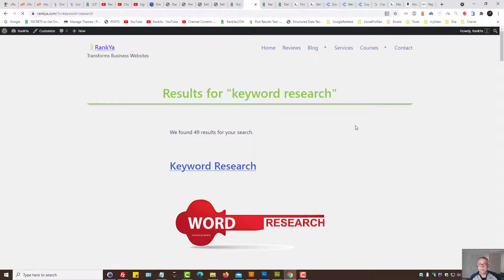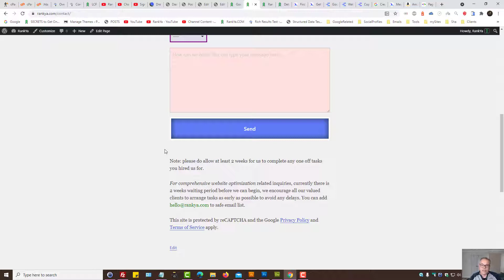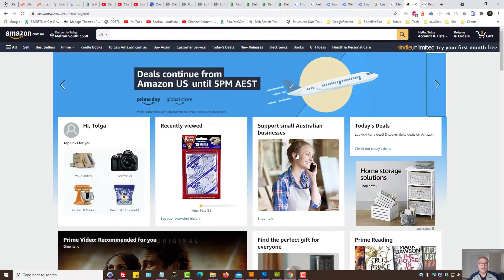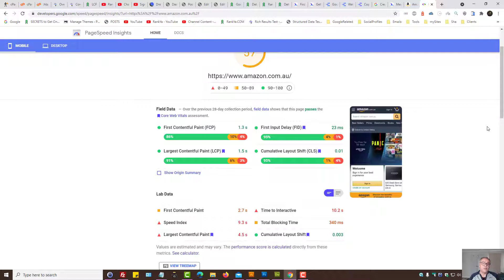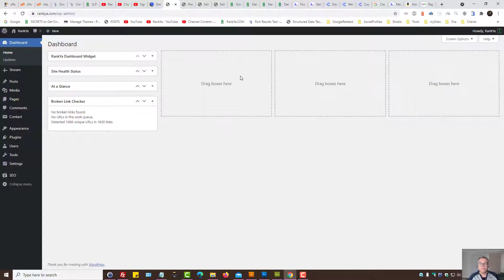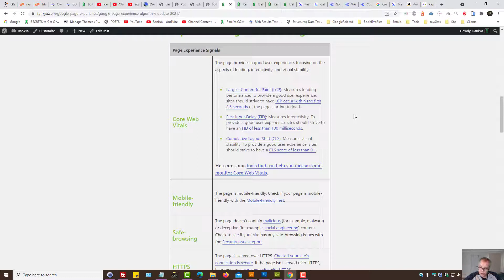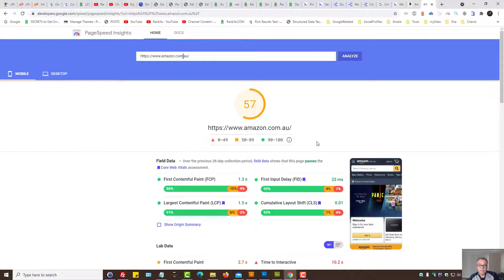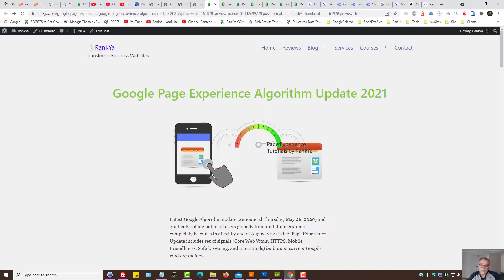What is First Input Delay FID Core Web Vitals and How To Optimize It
Video tutorial detailing what FID First Input Delay is for Core Web Vitals, also includes Page Experience Optimization Tips. UPDATE 2024 Search Console replaced FID with INP although PageSpeed Insights still shows FID Scores

First Input Delay FID measures the time from when a user first interacts with a page (i.e. when they click a link, tap on a button, or use a custom, JavaScript powered control) to the time when the browser is actually able to begin processing event handlers in response to that interaction.